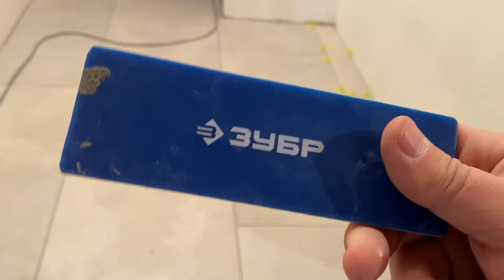Укладка плитки в дверном проёме, как мы это делаем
Покажем, как мы делаем укладку плитки в дверном проёме санузла без порога, так, чтобы шов находился под дверным полотном. Небольшой обзор выполненных работ на объекте и что предстоит сделать.

Пишите свои вопросы и комментарии❗

И конечно обращайтесь за услугой по ремонту внутренних помещений: дома, квартиры, офиса, торгового зала.

Записывайтесь на ремонт ⤵️
Обращайтесь в 56квадратов​​​